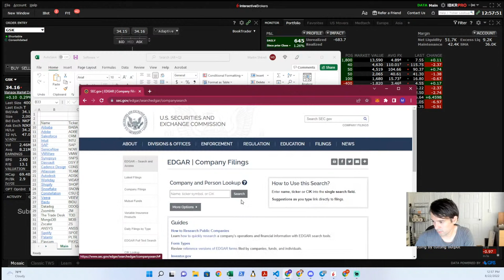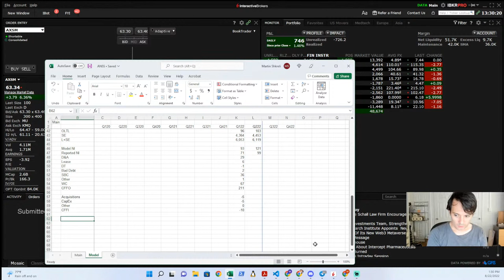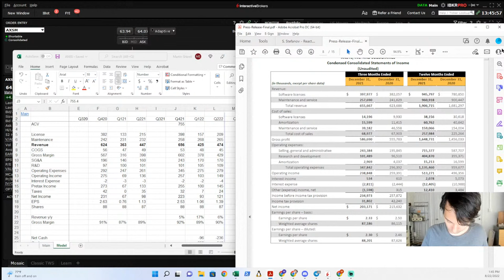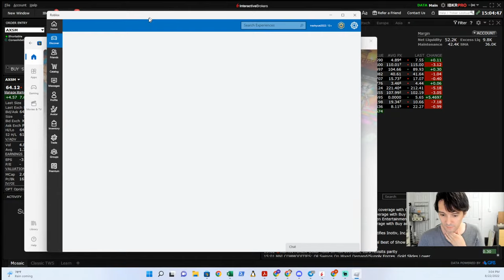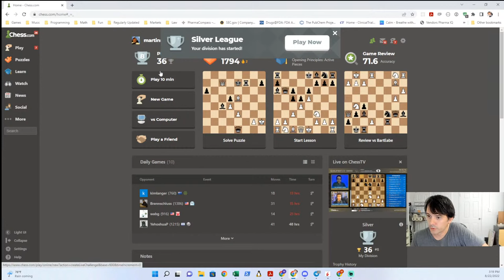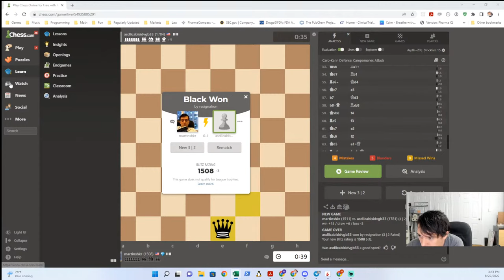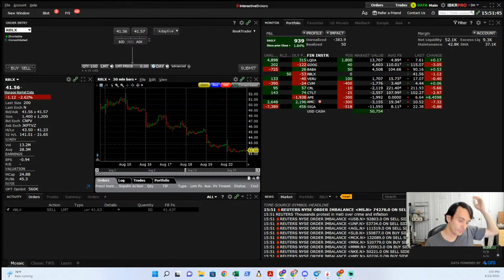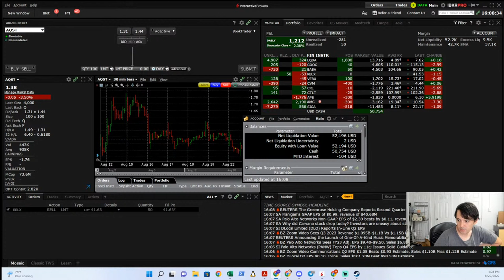Full Livestream-ANSS Stock, Gaming, Investing Lesson (August 22, 2022)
Monday afternoon livestream while on house arrest. Stock analysis, Roblox & Chess.

CHAPTERS:
0:00:00 - How to look at a stock
0:00:39 - TypeRacer typing game
0:01:58 - Ansys, Inc (ANSS)
01:49:00 Shkreli playing Roblox
2:22:09 Playing chess